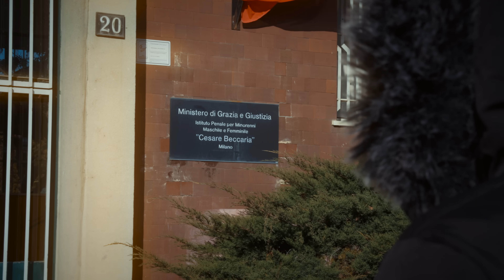Neima Ezza - Due Principi (Official Video) ft. Emis Killa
Una produzione 7PLANETZ

Diretto da Gioele Giordano
Project supervisor, 1AD: Azddine El Ghaouat
DOP: Simone Ciocca
Edit & Color: Gioele Giordano
2nd Camera: Nedas Fossati
Fotografo: Valentin Munteanu
1AC, Drone op: Erik Frigeri
Gaffer: Davide Castagno
Runner: Lorenzo Marangon
Backstage: Matteo Orlando
Stylist Emis Killa: Carlotta Borgogna
Assistente stylist Emis Killa: Bianca Giampieri
Makeup artist: Alice Cadei